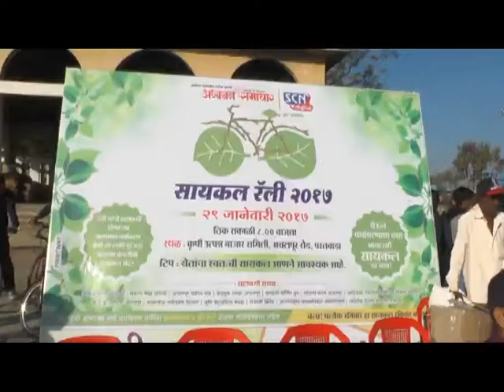SCN Headlines 29 01 17